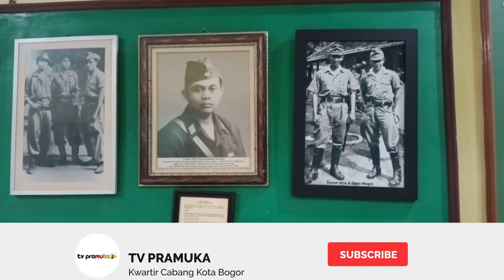[SekilasPramuka] Edisi Kamis 01 Desember 2022 - Wawasan Kebangsaan